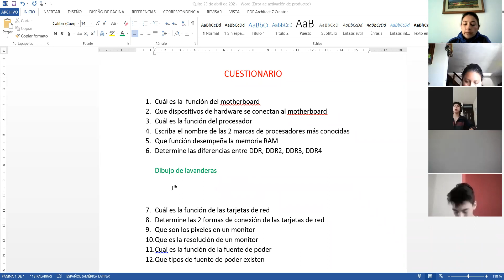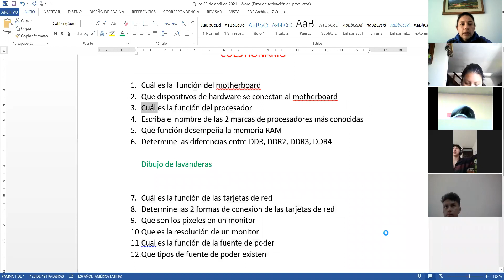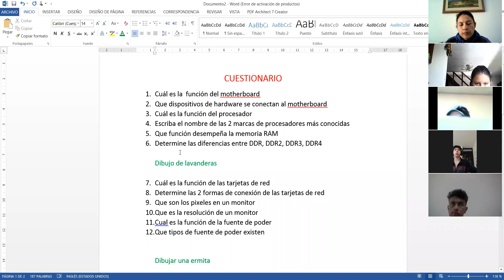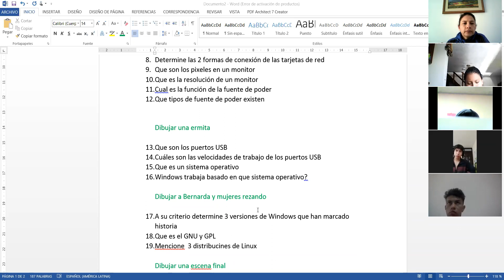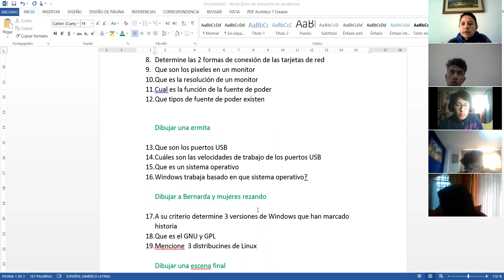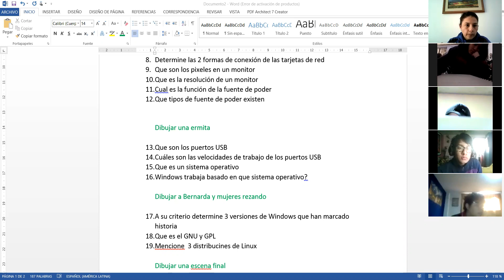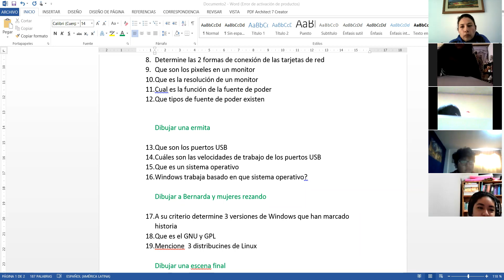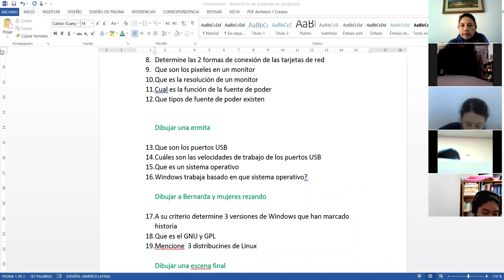3BGU A COMPUTACION VERONICA 23ABR2021